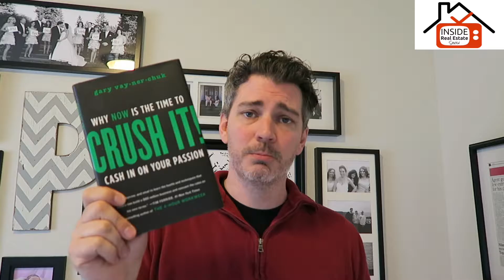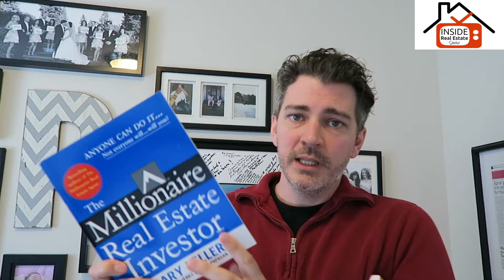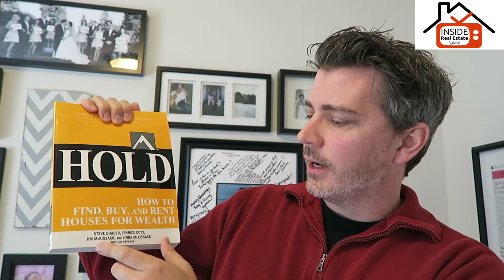Side Gigs: Real Estate Investing A Great Way To Make Money On The Side | INSIDE REAL ESTATE SHOW 036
Real estate investing: Side Gigs: Real Estate Investing A Great Way To Make Money On The Side | INSIDE REAL ESTATE 036

IF you're looking for a way to make some extra income, get ready for retirement, have freedom from your job, and can't find a side gig you're passionate about, I want you to consider real estate investing.

In this episode of Inside Real Estate Show, Darin Persinger of shares why real estate investings is a great side gig to have.

This episode is also on Apple iTunes: You can listen to this conversation on iTunes

Real Estate Resources For You:

Want to know the value of your home?

If you're shopping for a new Lake Stevens real estate, a home in Monroe, WA an Everett home, a house in Snohomish,

If you're ready to sell your Lake Stevens home, or your Monroe, WA home or sell your Everett home or sell your Snohomish home

If you're a homeowner in Snohomish County, check out the Snohomish County Real Estate Market Update